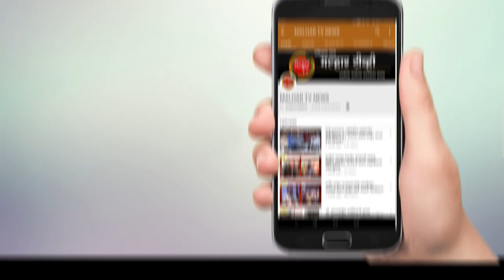पनवेल शहरातील गणेश कृष्ठरोग वसाहतीमधील गरजू नागरिकांना दिवाळीच्या फराळ आणि सुगंधी उठण्याचे वाटप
malhartvnews at panvel | पनवेल शहरातील गणेश कृष्ठरोग वसाहतीमधील गरजू नागरिकांना दिवाळीच्या फराळ आणि सुगंधी उठण्याचे वाटप